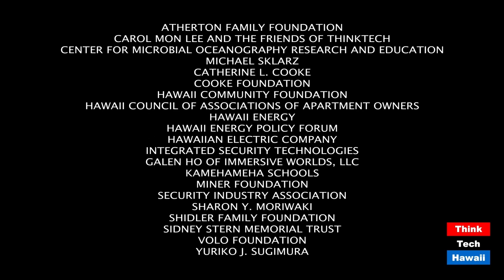A most interesting Big Island Race (Community Matters)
A study in Pac Campaign Funding.  The host for this episode is Jay Fidell.  The guest for this episode is Rebecca Villegas.

Rebecca Villegas, who is running for her second term on the County Council for Hawaii Island, will help us understand her experience, accomplishment and platform for the second term.  She will also discuss the remarkable race she is having where her opponent has been receiving large campaign contributions from a PAC.